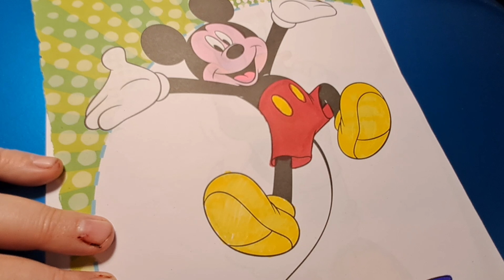mickey mouse coloring pages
goofy coloring